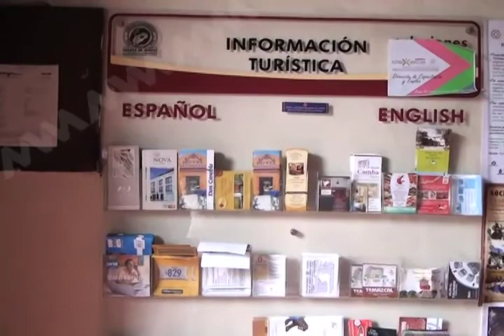PATY OPERATIVO PROTECCION CIVIL FT